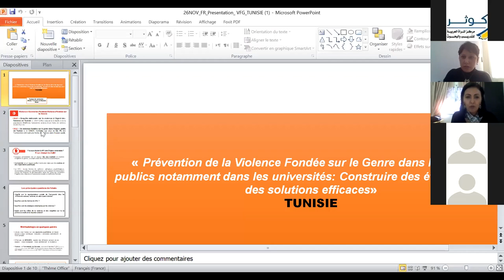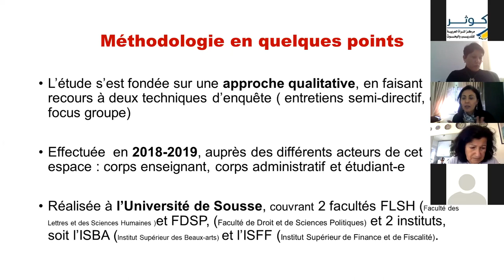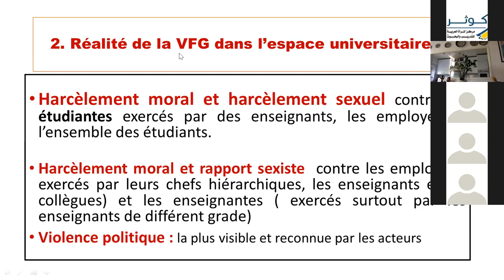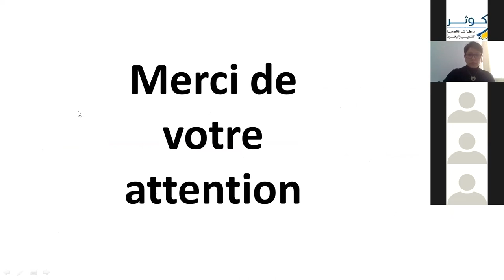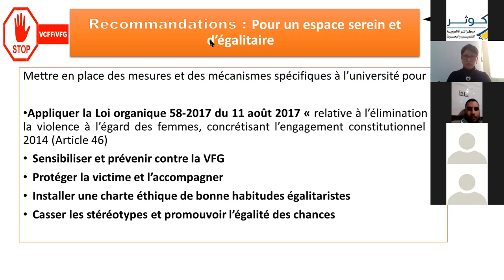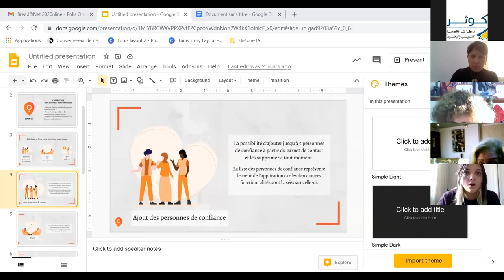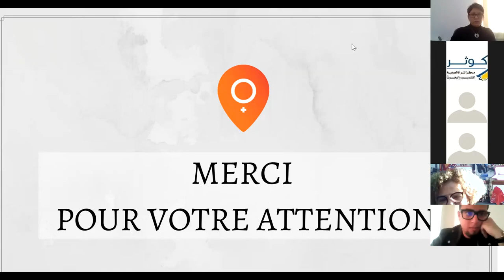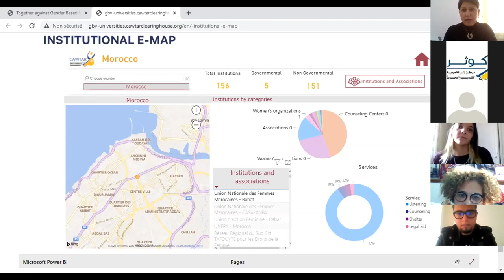ندوة افتراضية حول الوقاية من العنف القائم على النوع الاجتماعي في الفضاء العام وخاصة الفضاء الجامعي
Dans le cadre de la campagne des 16 Jours d'Activisme contre la Violence Fondée Sur Le Genre, 25 novembre-10 décembre 2020, le CAWTAR organise en close collaboration avec ses partenaires un séminaire virtuel (zoom) portant sur la « La prévention de la Violence Fondée sur le Genre à l’université : De la Connaissance à l’action vers le changement», le 26 Novembre

في إطار حملة 16 يومًا لمناهضة العنف القائم على النوع الاجتماعي لهذه السنة، 25 نوفمبر-10 ديسمبر
 2020 وبالتعاون الوثيق مع شركائه نظم مركز المرأة العربية للتدريب والبحوث "كوثر" ندوة افتراضية (زوم) حول "الوقاية من العنف القائم على النوع الاجتماعي في الفضاء العام وبالذات الفضاء الاجتماعي وذلك يوم 26 نوفمبر 2020